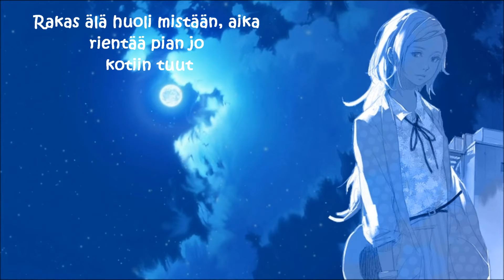Nightcore - Rakkaus Tekee Vapaaksi ♦Lyrics♦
Johanna Kurkela - Rakkaus Tekee Vapaaksi
En omista kappaletta enkä kuvaa.